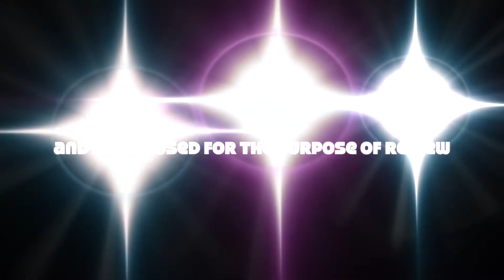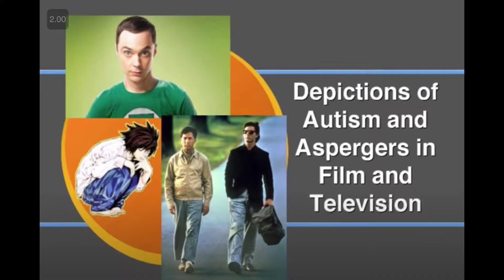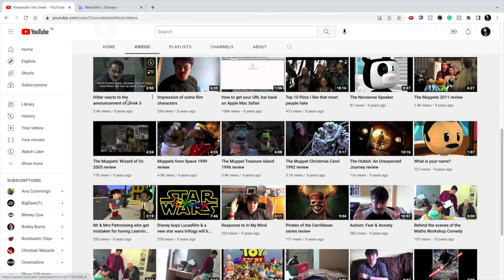The Journey of Autism into Anime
Footage of Calvin Atkinson and his presentation belongs to @LordDream

Today's video is about my journey into anime as an autistic person. Please do watch if you're interested in knowing why anime may be popular among autistic people and to see the perspective of an autistic anime fan. Please do share the video too.